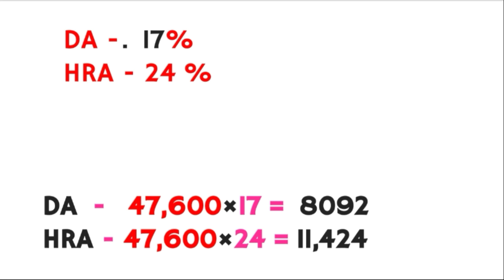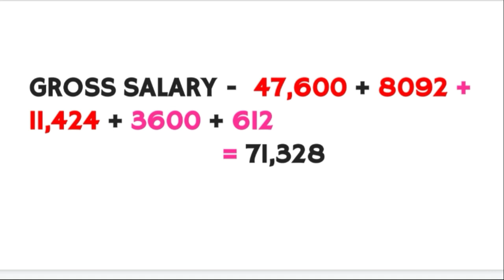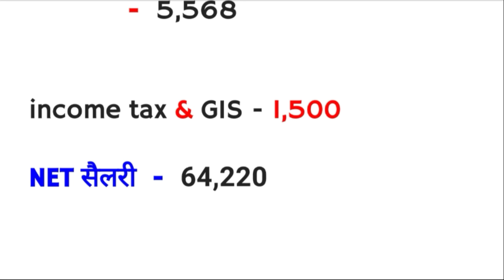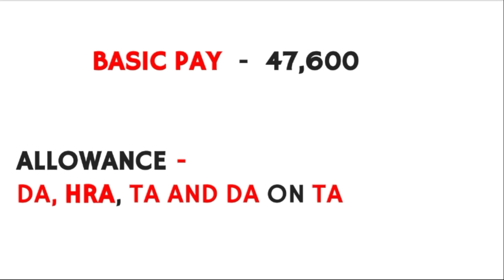Dsssb pgt teacher salary | pgt salary in delhi | dsssb pgt salary 2020-2021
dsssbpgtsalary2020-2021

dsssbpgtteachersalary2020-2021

Dsssb,
Dsssb pgt,

Dsssb pgt teacher,
Dsssb pgt teacher salary,

Dsssb pgt teacher salary 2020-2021,
Dsssb pgt teacher salary 2020,

Dsssb tgt pgt salary,
Dsssb tgt salary in hand,
Dsssb pgt maths,

Dsssb pgt maths salary,
Dsssb pgt maths teacher salary,

Dsssb pgt teacher salary in hand,
Dsssb pgt teacher salary after 7th pay commission,

Dsssb pgt teacher salary after 7th pay commission in hand,
Delhi sssb pgt,

Delhi sssb pgt teacher,
Delhi sssb pgt teacher salary,

Delhi sssb pgt teacher salary 2020,
Delhi sssb pgt teacher salary 2021,

Delhi sssb pgt teacher salary 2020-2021,
Delhi dsssb pgt,

Delhi dsssb pgt teacher,
Delhi dsssb pgt teacher salary,

Delhi dsssb pgt teacher salary 2020,
Delhi dsssb pgt teacher salary 2021,

Delhi dsssb pgt teacher salary 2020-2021,

PGT,
Pgt teacher,

Pgt teacher salary,
Pgt salary,

PGT teacher salary 2020,
Pgt teacher salary 2021,

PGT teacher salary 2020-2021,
PGT teacher salary in hand,
PGT teacher salary in dsssb,

Pgt teacher salary in Delhi,
Pgt salary in dsssb,

Pgt salary in dsssb after 7th pay commission,
Dsssb pgt salary structure,
Dsssb pgt teacher salary structure,

Dsssb pgt teacher salary promotion,
Dsssb pgt teacher job profile,

Dsssb pgt maths teacher salary 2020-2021,

Pgt maths teacher salary 2020,
Pgt maths teacher salary 2021,

Delhi dsssb pgt teacher salary in hand,
Pgt salary,
Dsssb pgt,

Pgt teacher salary structure,

Delhi PGT salary,
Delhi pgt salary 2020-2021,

Delhi dsssb,
Delhi dsssb pgt,
Delhi Dsssb pgt teacher salary after 7th pay commission,
Delhi dsssb pgt salary structure,

Delhi dsssb pgt salary after 7th pay commission,

Dsssb pgt teacher salary | dsssb pgt salary | pgt salary in delhi | dsssb pgt salary 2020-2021 | dsssb pgt teacher salary 2020 | delhi dsssb pgt teacher salary 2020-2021 | pgt salary | dsssb pgt